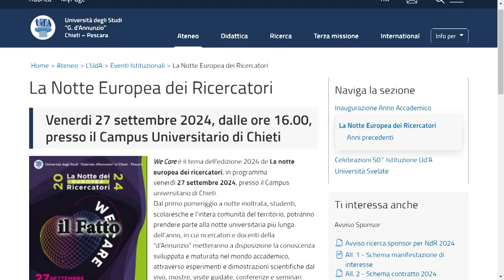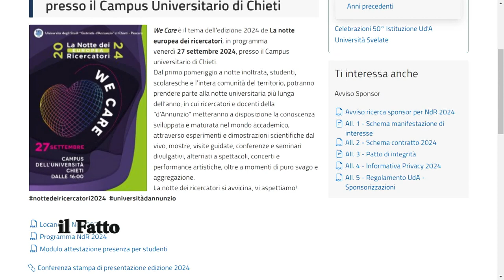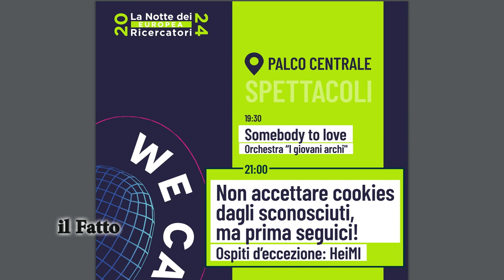IL FATTO - Ud’A: La notte dei Ricercatori